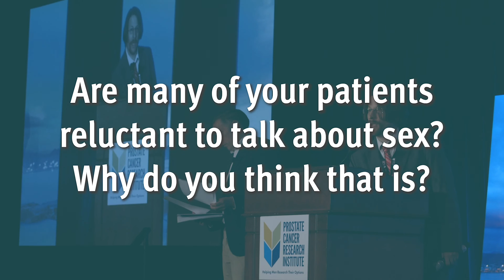Sexual Dysfunction & Prostate Cancer Surgery | Jesse Mills, MD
Urologist and 2019 Prostate Cancer Patient Conference speaker, Jesse Mills, MD, discusses barriers to men receiving quality care for sexual dysfunction, "prehab" for radical prostatectomies, and the future of sexual medicine.

0:45 Are many of your patients reluctant to talk about sex?  Why do you think that is?

2:20 What preemptive measures should patients take to maximize erectile recovery after treatment?

4:05 What do you consider the future for sexual treatment?